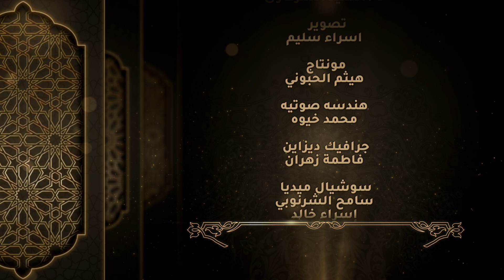12 ركعة في اليوم تضمن لك بيت في الجنه وإذا لم تصليها عاتبك الرسول ﷺ سُنن الصلوات المؤكدة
12 ركعة في اليوم تضمن لك بيت في الجنه وإذا لم تصليها عاتبك الرسول ﷺ  سُنن الصلوات المؤكدة

البرنامج الدعوي من انتاج شركة صوت الدنيا  للانتاج الفني والتسويق الالكتروني
تقديم الدكتور " السيد الشرقاوي " المدرس المساعد بجامعة الازهر الشريف
ــــــــــــــــــــــــــــــــــــــــــــ
ــــــــــــــــــــــــــــــــــــــــــــــ